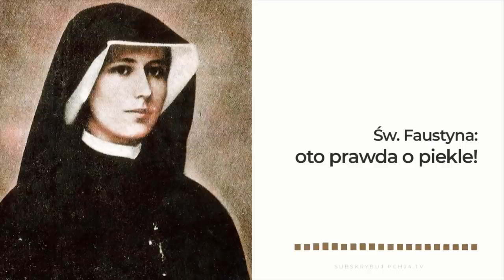Św. Faustyna: piszę o piekle, aby nikt nie twierdził, że go nie ma || PODCAST